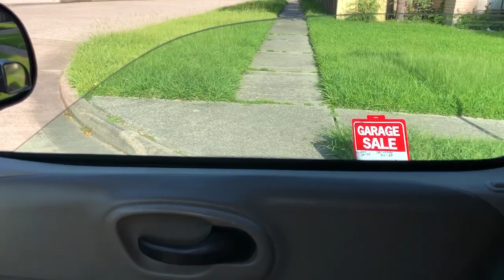OBRAL BARANG DI GARASI RUMAH VLOG AMERIKA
Barang Second Handatau barang bekas  ,Kali ini anda akan saya ajak untuk melihat bagaimana orang Amerika menjual barang second hand yang sudah tidak terpakai lagi dengan harga yang murah. Barang second hand ya tentunya dianggap sebagai barang bekas Yang sering kita sebut disini dengan sebutan " GARAGE SALE"   Penjualan barang second hand  ini tidak di kenakan pajak dan Cash only.
Barang bekas kalau di Amerika kualitasnya masih terbilang lumayan.

Terimaksih Guys... sudah mau mampir  untuk menyksikan banyak hal yang terjadi disini.

Salam

Martin